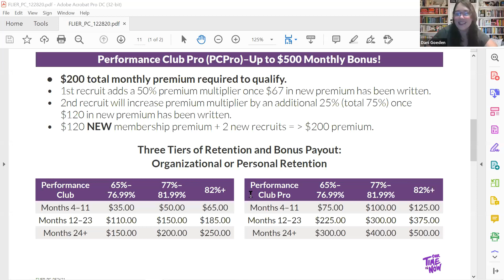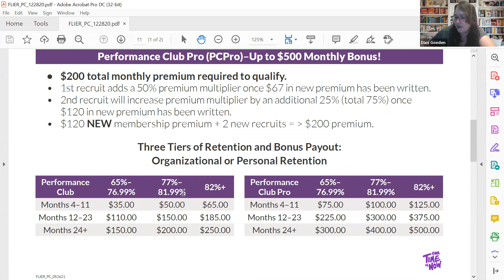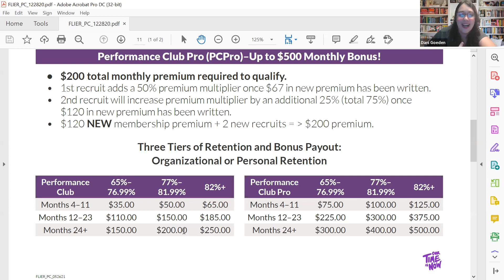Sunday Summer Team Zoom 2021/08/15 - Training with John Drennan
Hosted by Dani Goeden and Leigh Perry